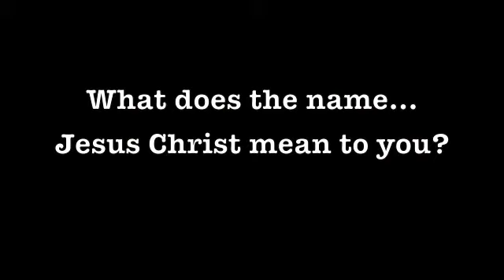New Man Profile—Bernard Langer—Audio Version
An audio version of my New Man Profile of Bernhard Langer.